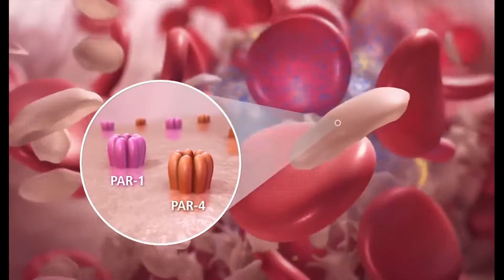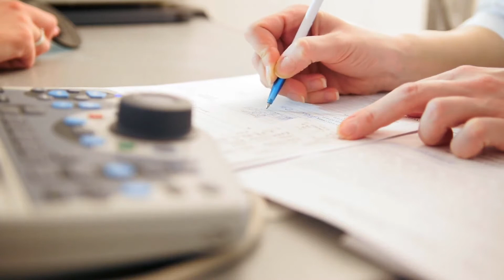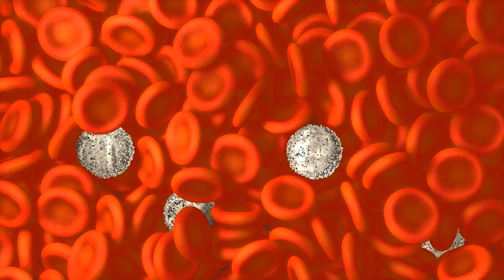Was sind die Auswirkungen von erhöhtem Homocystein